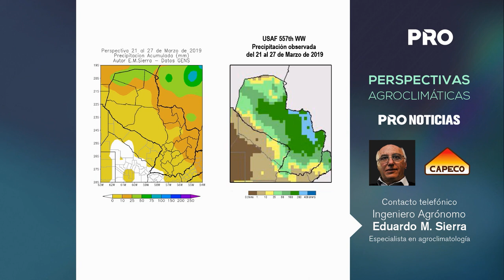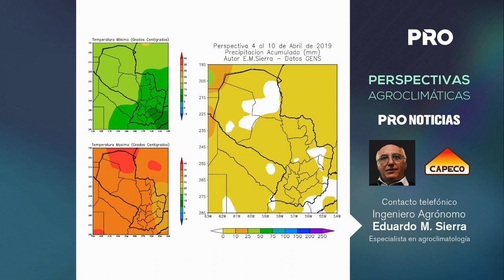"Se esperan temperaturas bajas y pocas lluvias"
La semana empezará con temperaturas bajas y pocas lluvias y para el fin de semana se espera el ascenso de la temperatura, no se prevén precipitaciones considerables, según el Ing. Agr. Eduardo Sierra, Especialista en Agroclimatología.